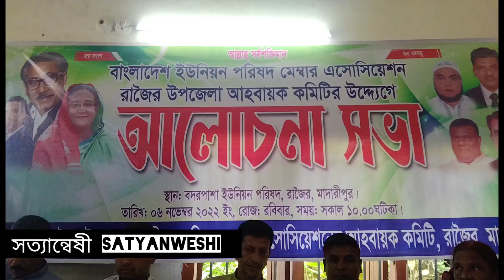রাজৈরে ইউপি মেম্বার এসোসিয়েশনের এগারো দফা দাবিতে নিয়ে আলোচনা সভা অনুষ্ঠিত।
সুজন হোসেন রিফাত
রাজৈর প্রতিনিধি (মাদারীপুর)

মাদারীপুরের রাজৈরে বাংলাদেশ ইউনিয়ন পরিষদের মেম্বার এসোসিয়েশন রাজৈর উপজেলা শাখার  আয়োজনে সংরক্ষিত নারী মেম্বার ও সাধারণ  ইউপি মেম্বারের নিয়ে এগারো দফা দাবি বাস্তবায়নের লক্ষ্যে   আলোচনা সভা অনুষ্ঠিত হয়েছে।

এগারো দফা দাবিগুলোর সংক্ষিপ্ত রুপ সম্মানী ভাতা বৃদ্ধি, উৎসব ভাতা, চিকিৎসা ভাতা,অফিস ও জনবল প্রদান,শুক্লমুক্ত মোটরসাইকেল দেওয়া, মাসিক সমন্বয় সভায় থাকার দিধান,আইনশৃঙ্খালা কমিটির সভায় যোগদান, তদন্ত বিহীন মামলা না দেওয়া, সংশ্লিষ্ট অনুমতি ছারা আটক না করা, টিএ/ ডিএ প্রদান,স্টান্ডিং সম্মানী কমিটির  ভাতা ও খরচ প্রদান।

(৬ নভেম্বর) বোরবার  রাজৈর উপজেলার বদরপাশা ইউনিয়ন পরিষদের সম্মেলন কক্ষে উপজেলা আহবায়ক কমিটির আহবায়ক  মো তারা মিয়া বেপারীর সভাপতিত্বে ও মো নাহিদ ইমরান নাসির এর সঞ্চালনায় প্রধান অতিথির বক্তব্য রাখেন মাদারীপুর জেলা ইউপি মেম্বার এসোসিয়েশনের সভাপতি মো মাসুুদুর রহমান, বিশেষ অতিথির বক্তব্য দেন সাধারণ সম্পাদক মো রেজাউল খন্দকার।
এসময় আরোও বক্তব্য রাখেন রাজৈর উপজেলা কমিটির যুগ্ম আহবায়ক মো সামাদ মাতুব্বর, যুগ্ম আহবায়ক মো আরিফ শেখ, সদস্য সচিব মো জুয়েল মিয়া, সদস্য জলিল মাতুব্বর, সদস্য অজুফা বেগম (জব্বার খান), সদস্য মাহবুব হাওলাদার, সাগম মেম্বারসহ প্রমূখ।

এসময় ইউপি মেম্বাররা তাদের এই এগারো দফা দাবি বাস্তবায়নের জন্য ভবিষ্যতে কঠোর আন্দোলনে যাবেন বলে হুশিয়ারী দেন।
সুজন হোসেন রিফাত
রাজৈর  প্রতিনিধি
মাদারীপুর
০৬.১১.২২